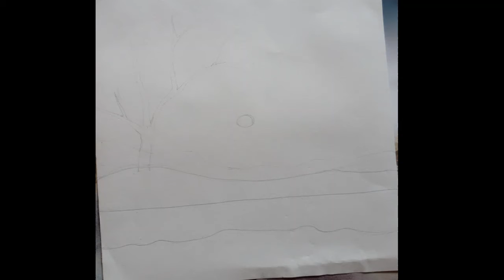Class IX-Landscape in Poster Colour